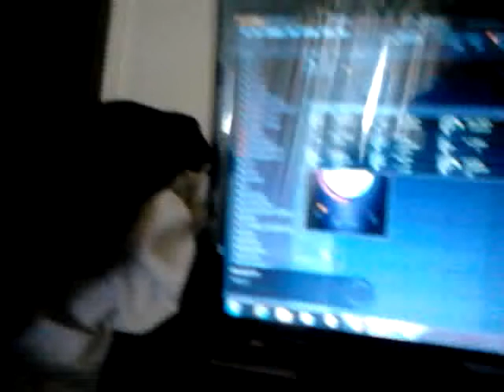3K1NG3J6EATZ FREESTYLE Wit Lil Nae Nae